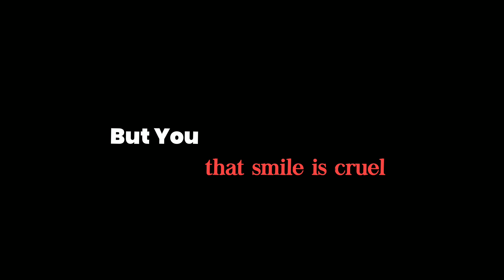BTS - Dimple (Audio Edit) Blackscreen Overlay Lyrics For Edits whatsApp Status ❤️🥀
Song : Dimple
Song by  BTS

📌Daily Post💌